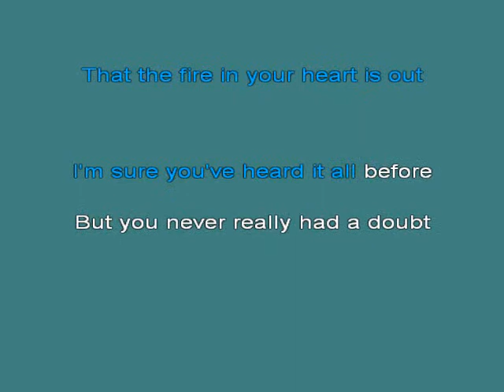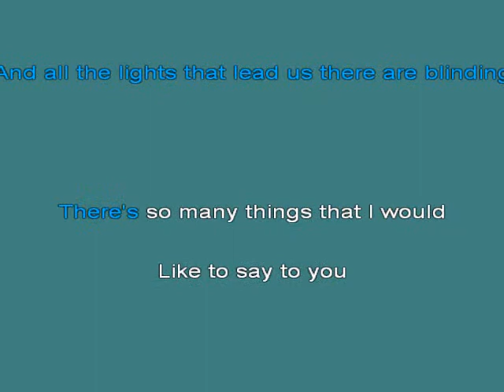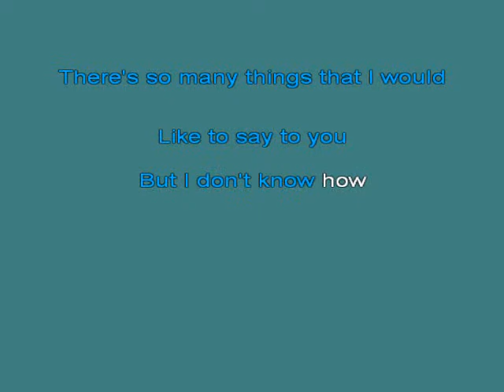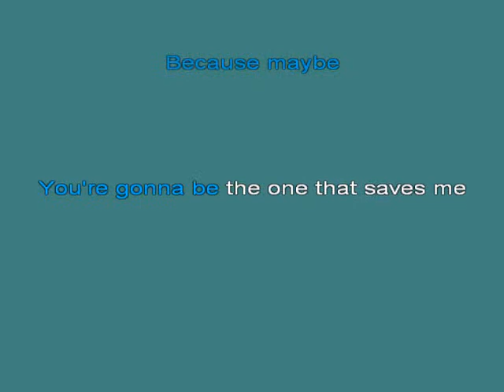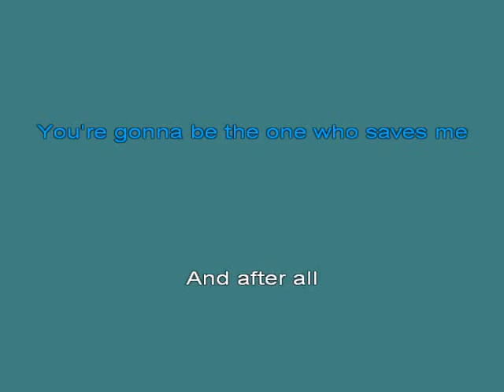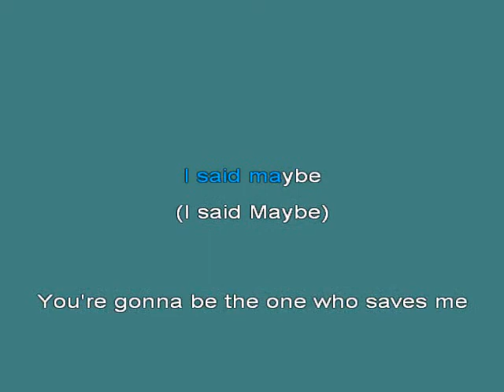Ross Wonderwall [Karaoke]